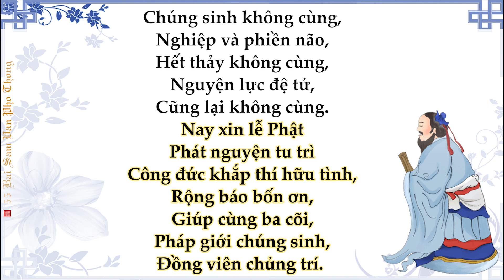4. Sám Khể Thủ Nghĩa - 55 Bài Sám Văn Phổ Thông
4. Sám Khể Thủ Nghĩa - 55 Bài Sám Văn Phổ Thông